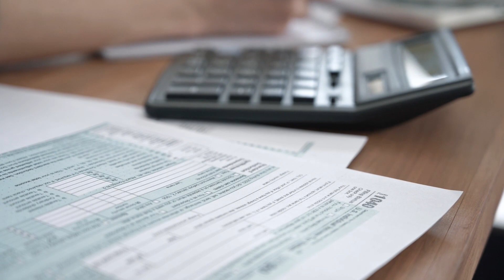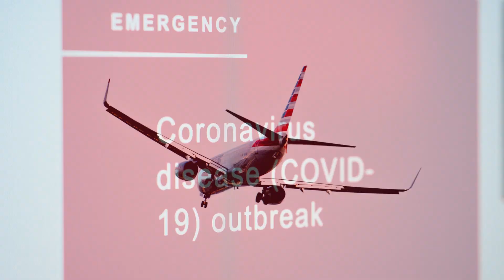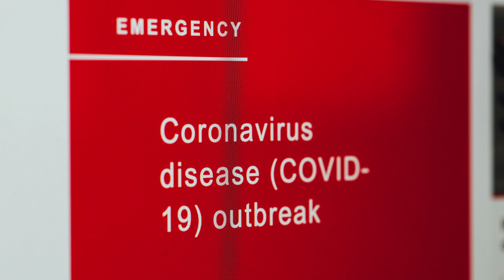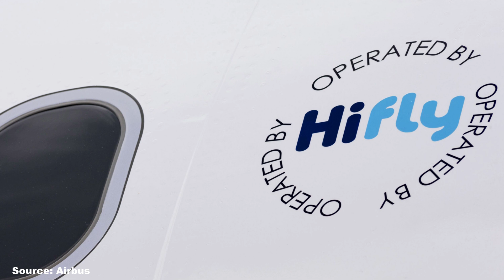What is HiFly? | The Unknown Airline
HiFly is a global airline with 19 aircraft, of which most are widebody, flying around the world each day and they have a revenue of over a billion US dollars.  However, you won’t be able to book a flight with them.

How come and what kind of airline is HiFly? Let’s Talk Aviation!